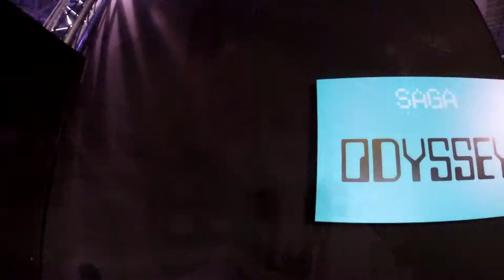#28 - Exposition "Video Game Story" à Porte de Versailles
Exposition géniale avec des tonnes de consoles et de bornes d'arcade jouables !